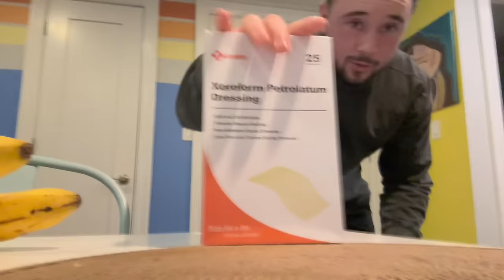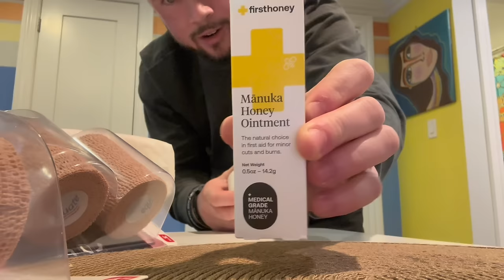Transgender FTM Phalloplasty (bottom surgery)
Little vlog on my mental health while going through bottom surgery. The experience is unimaginable, but the hurdles are rewarding.

Radial Forearm FreeFlap (RFF) Phalloplasty- Feb. 14, 2024 Stage 1.